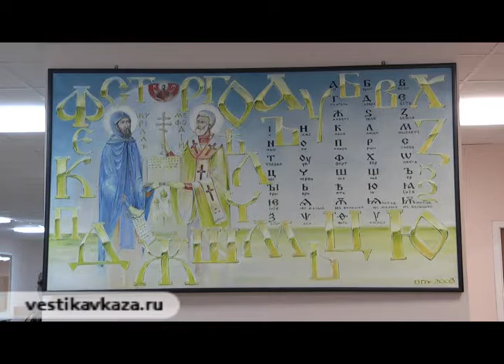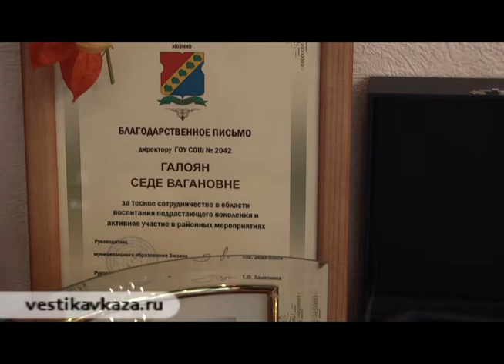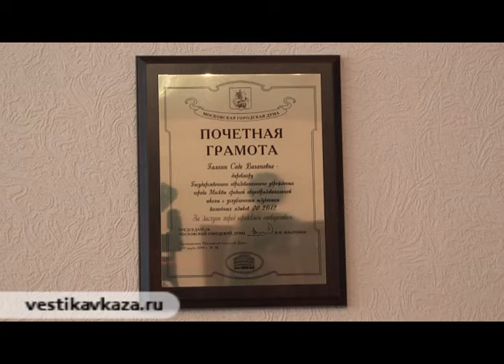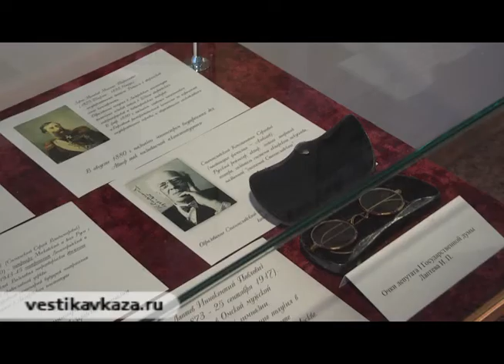Armyanskaya sh 29okt ITOG